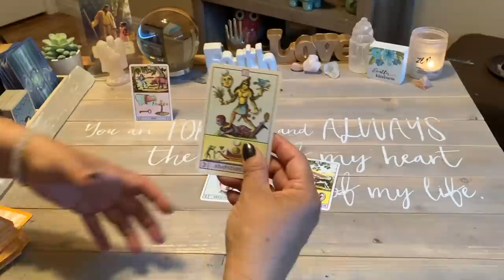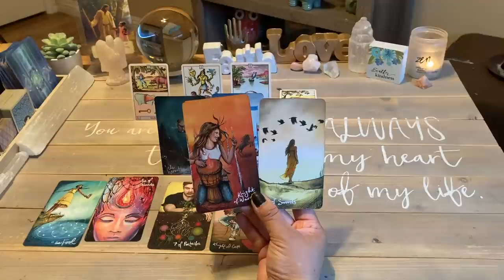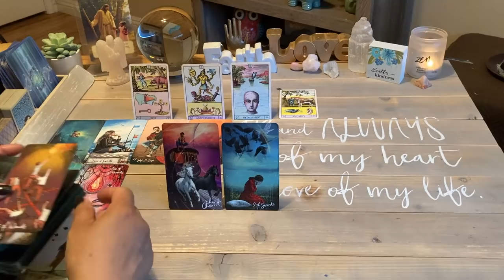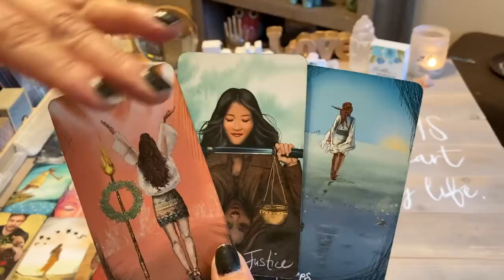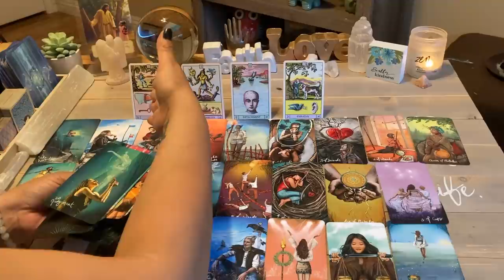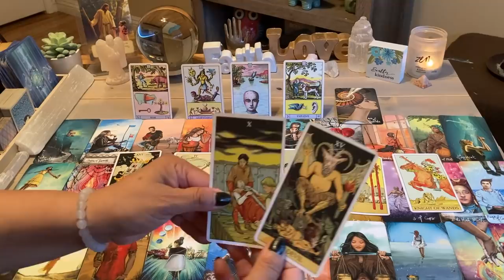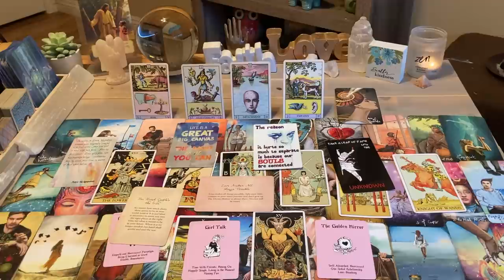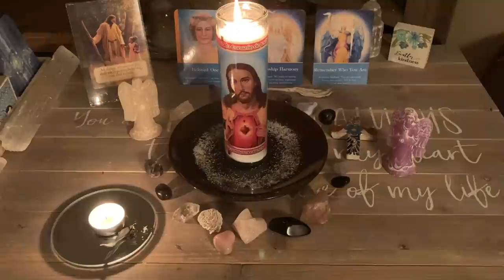Daily Tarot Reading Energy Of Today May 29 | Things Will Turn Out Okay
Daily Tarot Reading Energy Of Today May 29 | Things Will Turn Out Okay  ♥️❤️  This daily tarot card love reading is valid at any time you are guided here. Time is fluid, energy has no boundaries.

Powerful prayer to Archangel Michael

Beloved Archangel Michael,

I call upon you to connect with me and help me at this moment, now and forever, I ask that you and your band of Archangels unite together to protect the earth and its humanity in the name of Jesus Christ. I pray that God strips all of his Fallen Angels' of their dark powers, once and for all, now and forever. May the ones who hold dark power, the ones who have been able to rule humanity away from the One and only true God, the ones who have been creating animosity, fear, sickness, and blockages to God by distractions on this earth be stripped of their powers and be omitted from this earth, now and forever. May the truth that God holds be revealed and allow the earth to rule in peace, love, and harmony as God intended.

I pray Archangel Michael that you surround me with your love, light, peace and protection. Guide me, heal me and bless me now and forever.

I pray that you vacuum any negative thoughts, fears, phobias, procrastination, ill health, sorrow and sadness, pain, worries, black magic, evil eye, and financial blockages that I hold within me. Cut any evil cords and remove these from me and replace them with white light instead.

Convert my negative thoughts into positive thoughts, fears into faith, procrastination into proactiveness, ill  health into health, sorrow and sadness into happiness, pain into relief, worries into peace, and financial blockages into abundance.

Protect and guide me now and forever. Heal and protect all who are sick in the world now and forever. Protect my mother, father, sister, brother, wife, husband, children and neighbors now and forever.

I thank you Archangel Michael and your band of angels for your love and protection and for listening and answering my prayer.